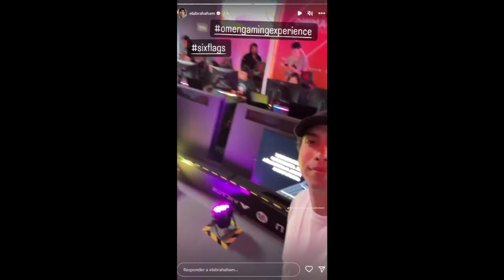Abrahaham y MichTaquito Juntos Confirmado.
Clips sacados de la plataforma twitch para ustedes! Los creditos son...